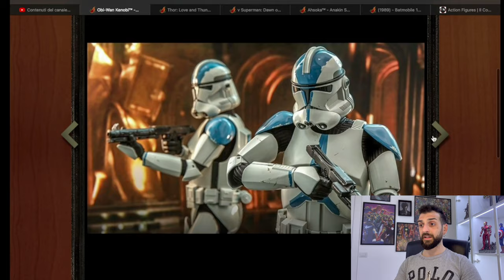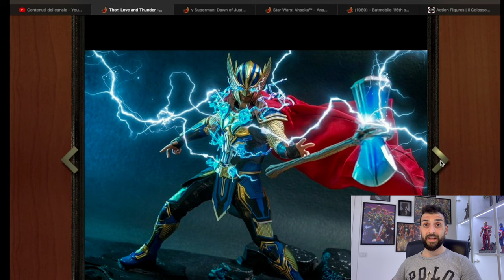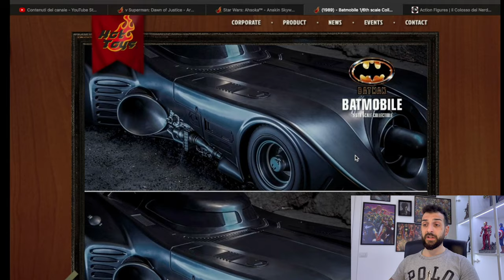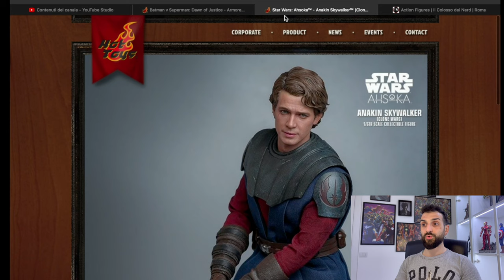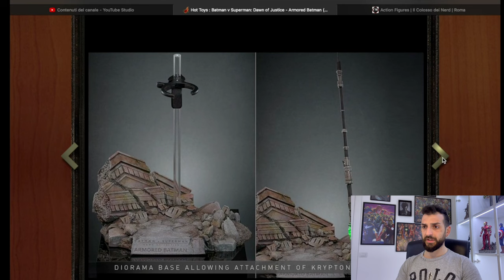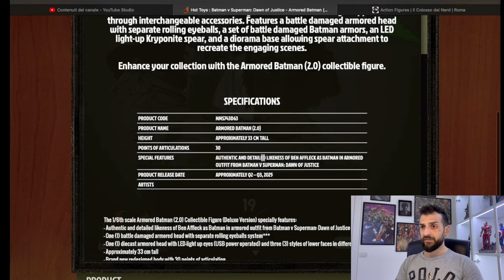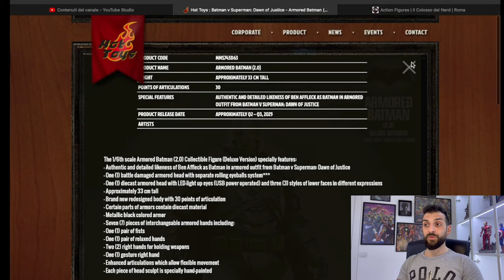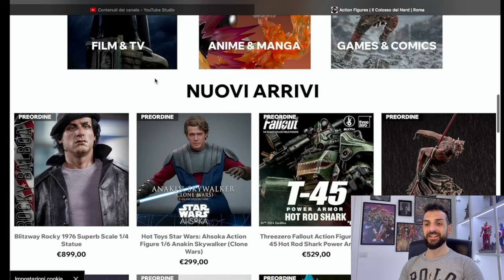NEWS: NUOVE USCITE HOT TOYS E UN NUOVO BATMAN! ODORE DI SUPERMAN 2.0? | I VINCITORI DEL CONTEST!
Come ogni domenica, eccomi qui al consueto appuntamento con le News della settimana! Un sacco di release ed un annuncio niente male questa volta. In più, alla fine del video annuncerò i vincitori del Contest sulla pagina Facebook del Colosso dei Nerd! Buona visione.